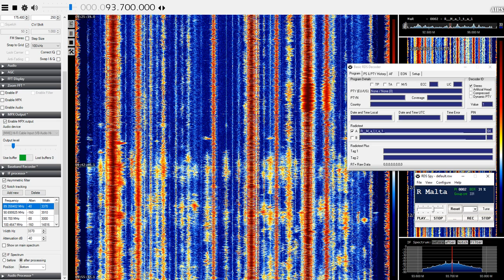Radio Malta.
Radju Malta , Gharghur, Malta.  2020KM.